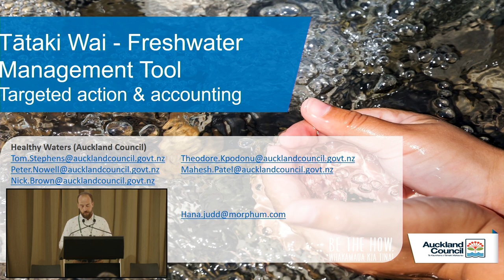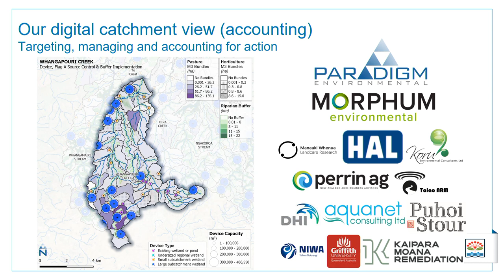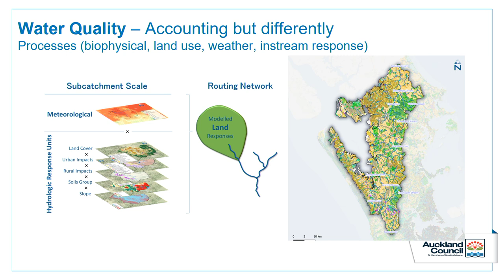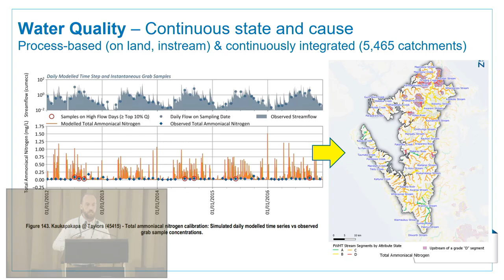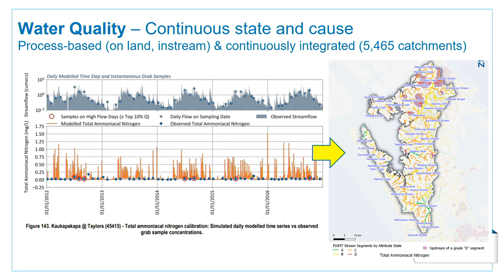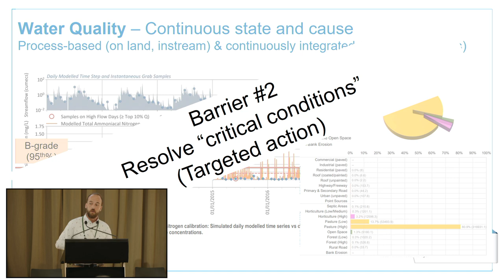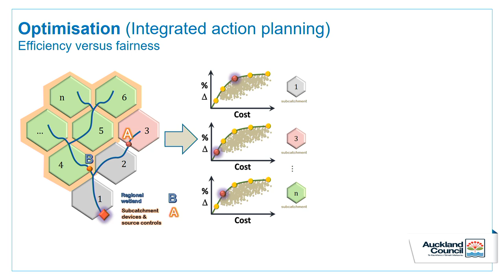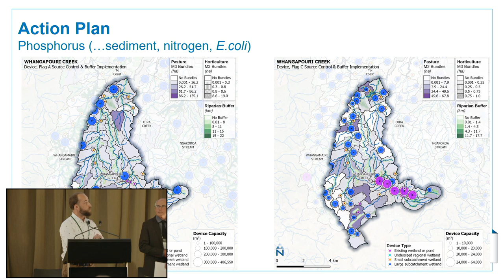NZARM Conference 2022: Thomas Stephens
NZARM Conference 2022: Innovation Session

Tom Stephens is a principal scientist in Healthy Waters – Auckland Council’s operational department responsible for resourcing and managing water quality across the region. Tom has a decade’s applied experience of water quality science, land and waterway management across New Zealand’s primary and local government sectors, with prior academic experience in water and climate science. Combined, the experiences have garnered a strong sense of being an “honest broker” for science and ensuring “science is applied” to improve water quality – knowing both the value and limitations of using science to help promote good actions and reward those taking positive steps.